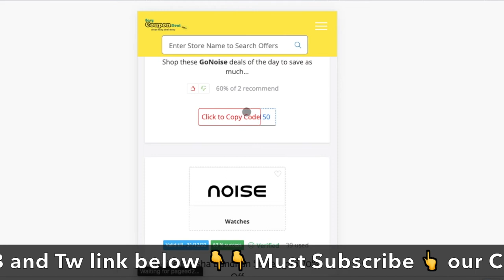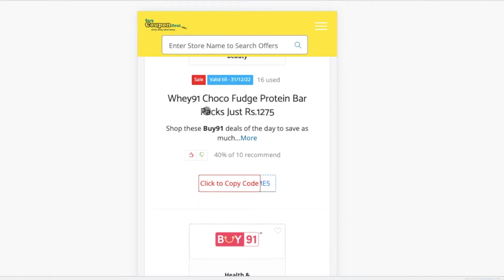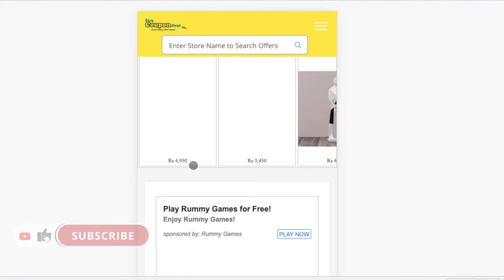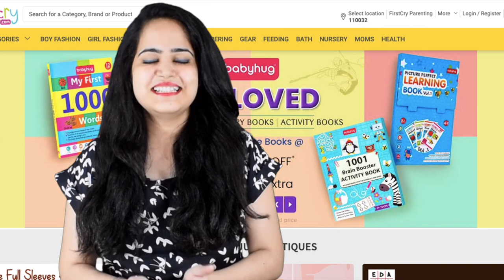✅Firstcry Coupon Code | Firstcry Coupons | Firstcry new coupon code | high discount codes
Firstcry Coupons
Firstcry Coupon codes
Firstcry Promo Code
Firstcry Upcoming Sale